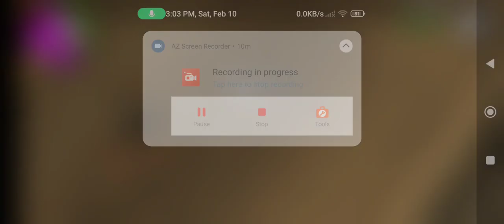February 10, 2024